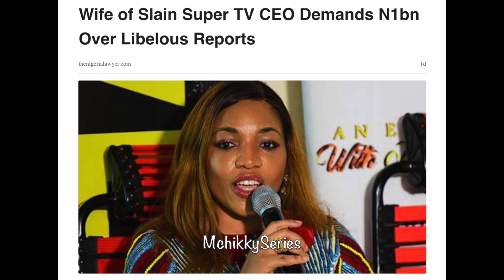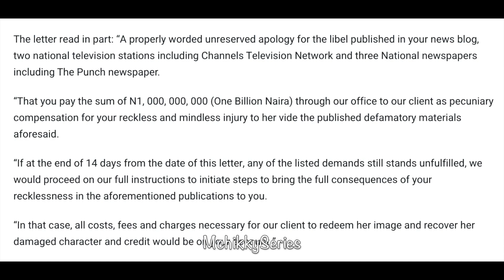UPDATE: Mrs. Brenda Ataga sues for #1 Billion + Benin Lawyer in Trouble for Izu's Story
UPDATE: Mrs. Brenda Ataga sues Popular Blogger for #1 Billion + Benin Lawyer in Trouble for Izu's Story